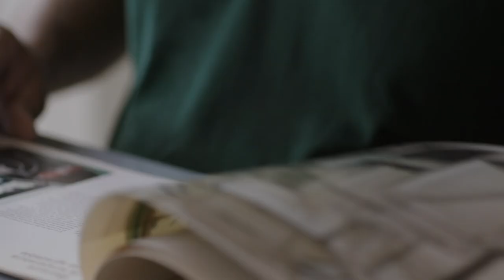Mercedes-Benz L319 Van